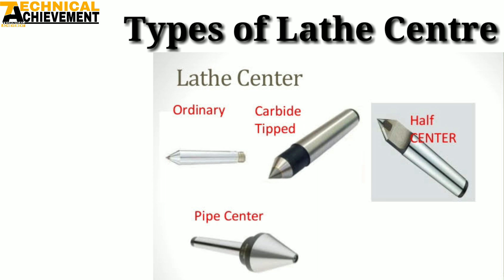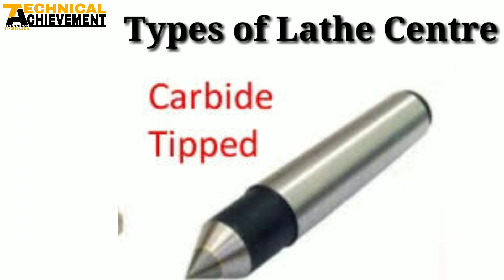Types of Lathe Centre | Types Of Centre's of Lathe Machine | by Technical Achievement .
Dead centre, ordinary centre, half centre, ball centre, pipe centre, insert type centre, tipped brazed centre, revolving / live centre,